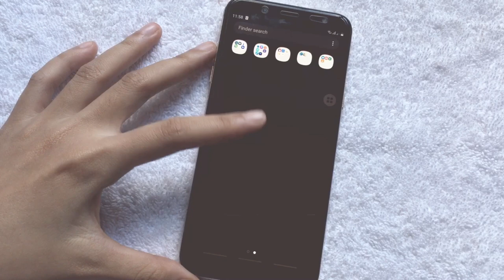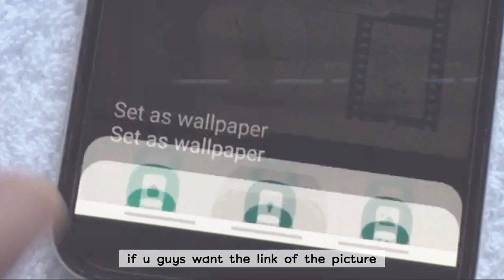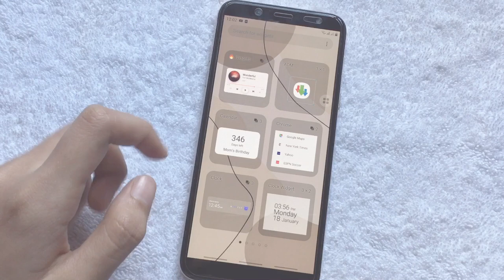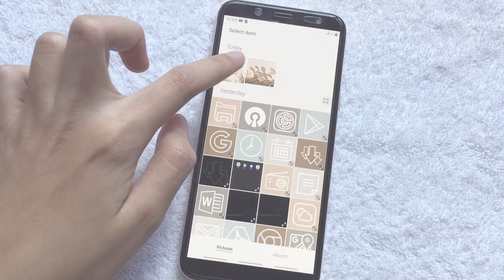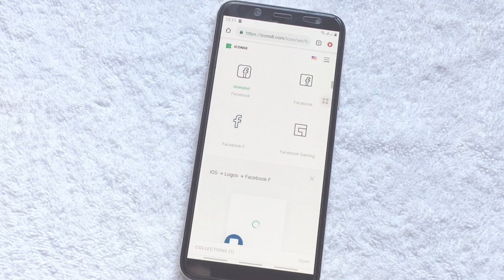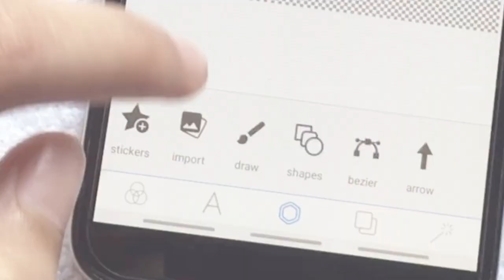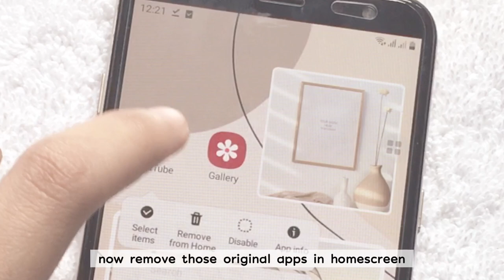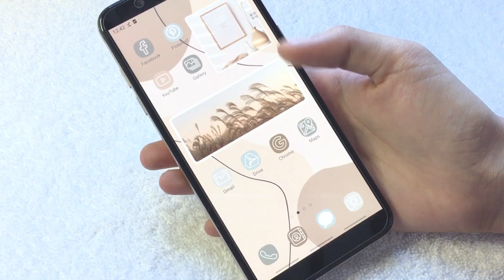make android homescreen aesthetic ~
hi guyys hehe this video is all about my android phone and how to make it's homescreen and lockscreen aesthetic, this is my back up phone so expect that it only have few apps hheh

thank you for the 1.7k+ subs i love you all 😭

📸: iPhone 6s and 6s plus
App used: VLLO